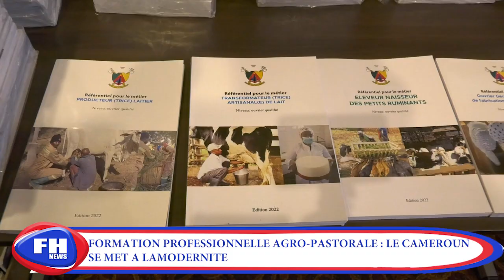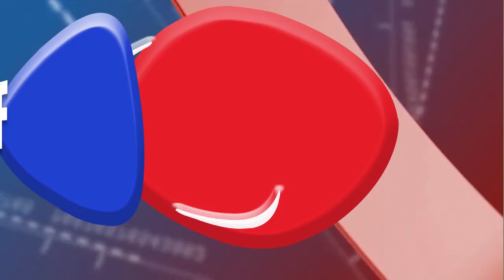Formation Professionnelle Agro pastorale :le Cameroun se met à la Modernité.